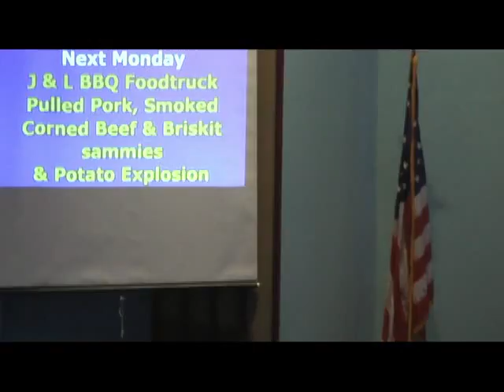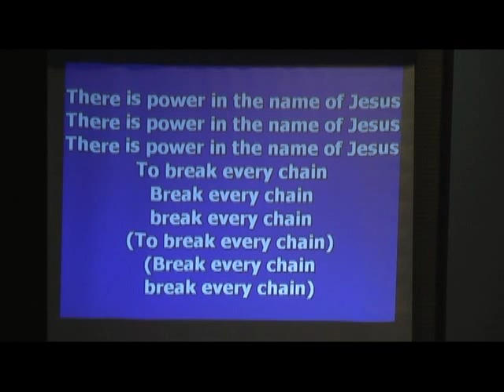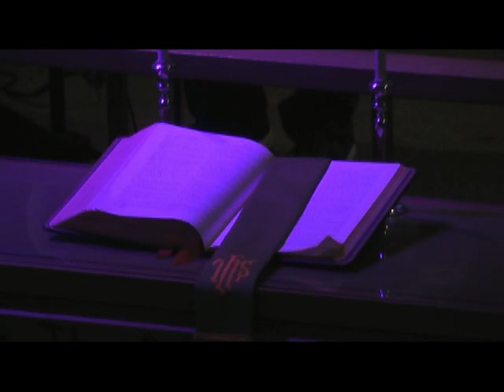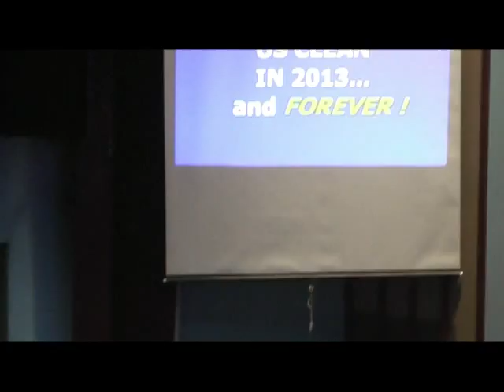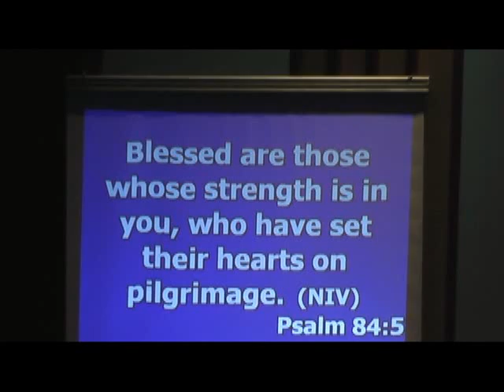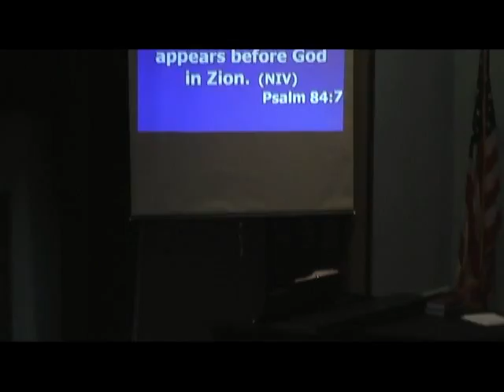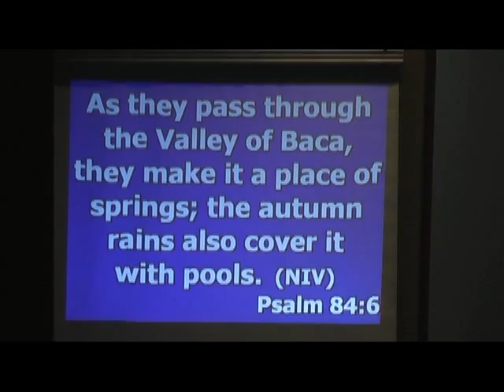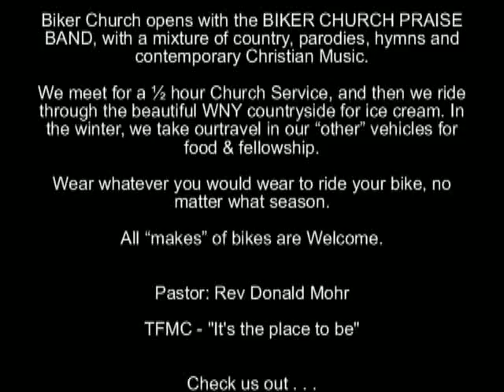TFMC - Biker Church - 09/16/2013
Pastor Donald Mohr and the Biker Church Praise Band at Tonawanda Free Methodist Church.   Biker Service is held at 7:00pm Every Monday, followed by a short ride and quick stop for Ice Cream or Food.

Size: B Number CSPL037175

    Michael O'Shields
    Sound III, Inc. (Admin. by Universal Music Corp.)